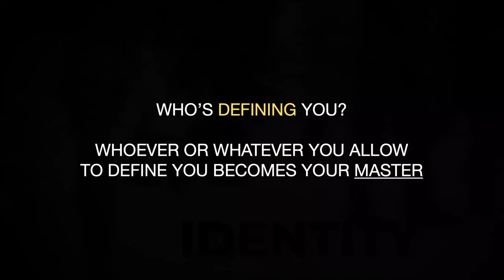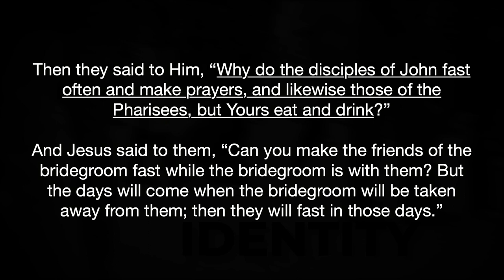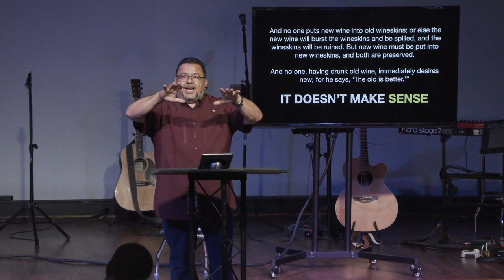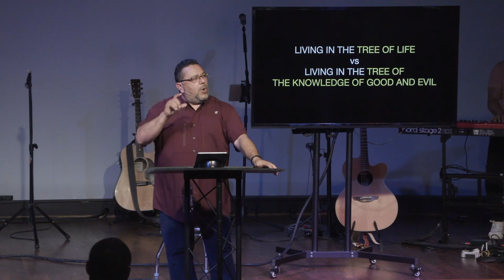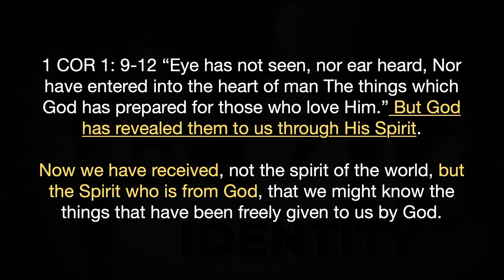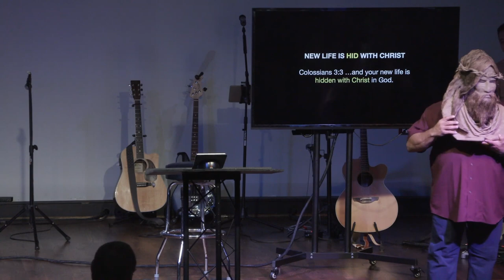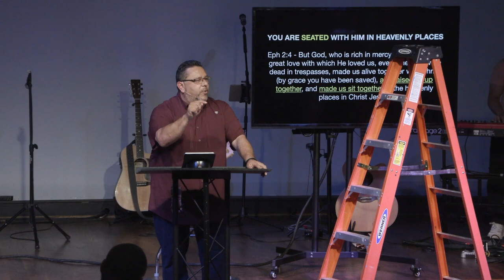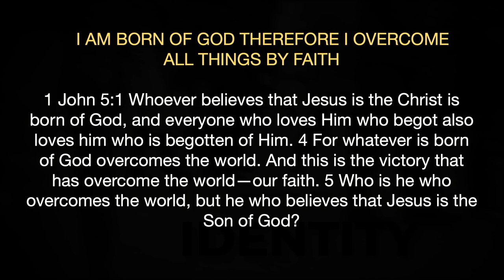Identity | Part 2 | Marcus Avalos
WEEK 2- WHO’S DEFINING YOU?

WHOEVER OR WHATEVER YOU ALLOW
TO DEFINE YOU BECOMES YOUR MASTER

LUKE 5 - LEVI THE TAX COLLECTOR
After these things He went out and saw a tax collector named Levi, sitting at the tax office. So he left all, rose up, and followed Him.
Then Levi gave Him a great feast in his own house. And there were a great number of tax collectors and others who sat down with them. And their scribes and the Pharisees complained against His disciples, saying, “Why do You eat and drink with tax collectors and sinners?”
Jesus answered and said to them, “Those who are well have no need of a physician, but those who are sick. I have not come to call the righteous, but sinners, to repentance." Then they said to Him, “Why do the disciples of John fast often and make prayers, and likewise those of the Pharisees, but Yours eat and drink?”
And Jesus said to them, “Can you make the friends of the bridegroom fast while the bridegroom is with them? But the days will come when the bridegroom will be taken away from them; then they will fast in those days." Then He spoke a parable to them: “No one puts a piece from a new garment on an old one; otherwise the new makes a tear, and also the piece that was taken out of the new does not match the old.
And no one puts new wine into old wineskins; or else the new wine will burst the wineskins and be spilled, and the wineskins will be ruined. But new wine must be put into new wineskins, and both are preserved.
And no one, having drunk old wine, immediately desires new; for he says, ‘The old is better.’”

REPENTANCE - MĔTĂ-NŌ-ĔŌ - to change your mind about something.
REPENTANCE IS A CHANGE IN HOW I THINK THAT LEADS TO A CHANGE
IN HOW I LIVE

THE COMPARISON (identity) TRAP
DON’T COMPARE; COMPLAIN; CRITICIZE

THE ENEMY DISTRACTS
- to buy in to your false-self

Psychologist Bill Plotkin - a “survival dance,” rather than your “sacred dance.”

BOTTOM LINE: IT DOESN’T MAKE SENSE TO USE A SINFUL NATURE TO BE TRANSFORMED!
1 COR 2:14
But the natural man does not receive the things of the Spirit of God, for they are foolishness to him; nor can he know them, because they are spiritually discerned.

PASSION TRANSLATION
Someone living on an entirely human level rejects the revelations of God’s Spirit, for they make no sense to him. He can’t understand the revelations of the Spirit because they are only discovered by the illumination of the Spirit.

1 COR 1: 9-12 “Eye has not seen, nor ear heard, Nor have entered into the heart of man The things which God has prepared for those who love Him.” But God has revealed them to us through His Spirit.Now we have received, not the spirit of the world, but the Spirit who is from God, that we might know the things that have been freely given to us by God.
ANSWER – GOD WANTS TO MAKE YOU NEW! GOD GIVES YOU A NEW NATURE...A NEW IDENTITY

THE OLD HAS BEEN CRUCIFIED WITH CHRIST
Galatians 2:20
I have been crucified with Christ; it is no longer I who live, but Christ lives in me; and the life which I now live in the flesh I live by faith in the Son of God, who loved me and gave Himself for me.

THE OLD HAS DIED WITH CHRIST
Colossians 3:3 For your old life has died,

NEW LIFE IS HID WITH CHRIST
Colossians 3:3 …and your new life is hidden with Christ in God.
2 Corinthians 5:17 - Therefore if anyone is in Christ, he is a new creature; the old things passed away; behold, new things have come.
Romans 6:11 - Likewise you also, reckon yourselves to be dead indeed to your old sinful nature, but alive to God in Christ Jesus our Lord.

THE OLD WAS BURIED WITH CHRIST
Romans 6:4 Therefore we were buried with Him through baptism into death, that just as Christ was raised from the dead by the glory of the Father, even so we also should walk in newness of life.

YOU WERE RAISED WITH HIM
Colossians 2:12 In Him... you also were raised with Him through faith in the working of God, who raised Him from the dead.
Colossians 3:1 - If then you were raised with Christ, seek those things which are above, where Christ is, sitting at the right hand of God.

YOU ARE SEATED WITH HIM IN HEAVENLY PLACES
Eph 2:4 - But God, who is rich in mercy, because of His great love with which He loved us, even when we were dead in trespasses, made us alive together with Christ (by grace you have been saved), and raised us up together, and made us sit together in the heavenly places in Christ Jesus,

THIS NEW IDENTITY IS NOT A FIGURE OF SPEECH. ITS YOUR SPIRITUAL REALITY YOUR NEW IDENTITY IS BASED UPON TRUE SPIRITUAL REALITIES NOT FALSE CARNAL COMPARISONS...

APPLICATION: ANSWER THE QUESTION: WHO’S DEFINING YOU?